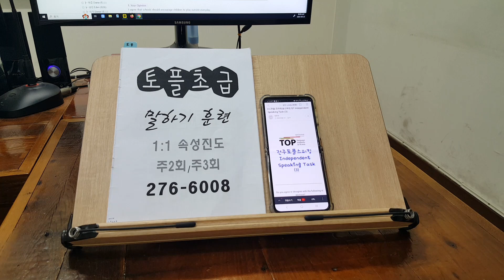전주토플학원 유학영어 석박사 TOEFL 교환학생 모범답안 240826